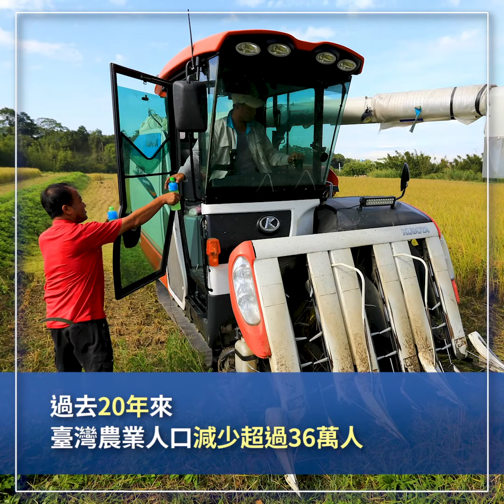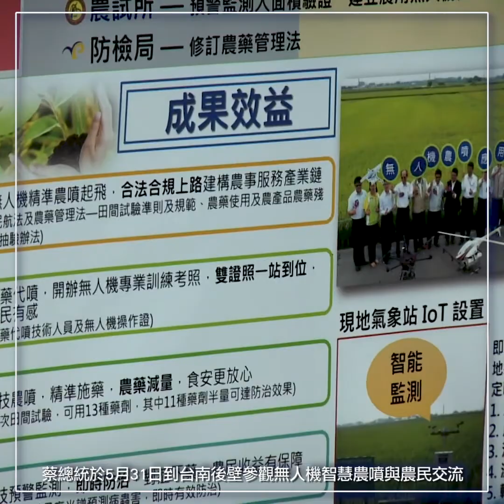【行政院科技會報辦公室】 科技下鄉 翻轉農業｜廣編企劃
全臺農業面臨勞動力人口老化及缺工問題。為此，政府主動提出解決方案，推動「科技下鄉 翻轉農業」，推廣無人機應用技術，並逐步建立無人機農業應用管理規範。除了解決農業缺工問題，也透過農委會與民航局的協調合作，加強專業訓練、建立雙證照管理制度，提高無人機農噴應用的專業性與安全性，為我國無人機農藥代噴管理奠定重要的里程碑。